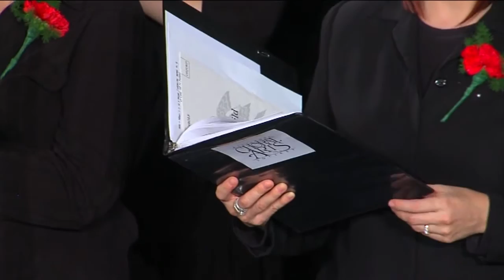Psalm 148 (Music by Gustav Holst)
ABC2 Special: Christmas With The Choral Arts